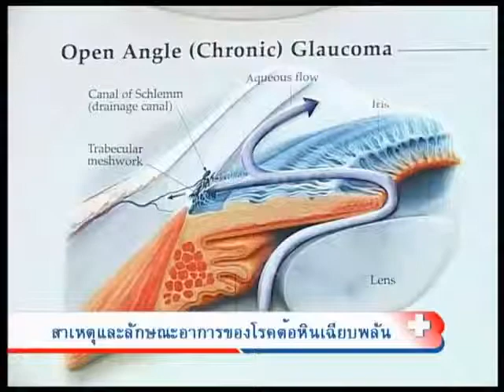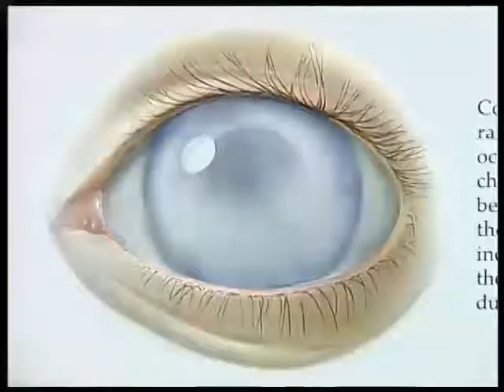ต้อหิน Bangkok Hospital